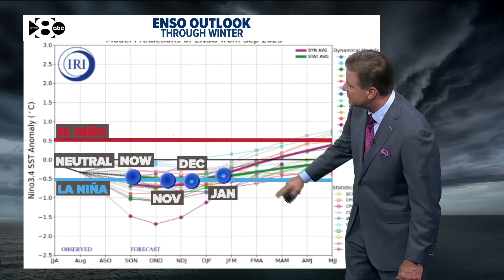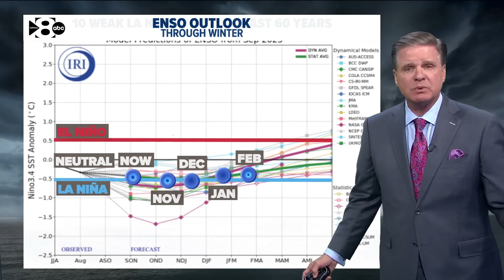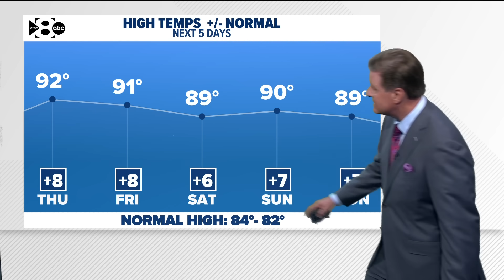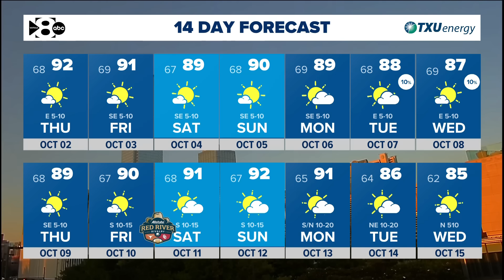DFW Weather | Tracking the current La Niña through winter, 14 day forecast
A weak La Niña is expected through the winter.